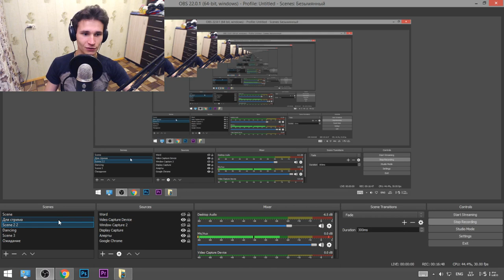Louis CK - why kids are stupid | REACTION | Russian man learns English of family and parenting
Perform. Laugh and Cry
Nice to meet you. George Cry.

1. Look at my short performing videos on TikTok:
3. Do you want to see my engagement with my Russian audience on Instagram?

F.A.Q.:
1. What do I love?

2. Why do I upload videos on English?

3. What am I focused on?

4. What do you like to do on stage the most?

5. What's the Russian analogy of the word 'Performer/Entertainer'?